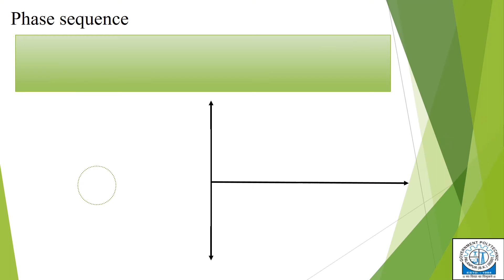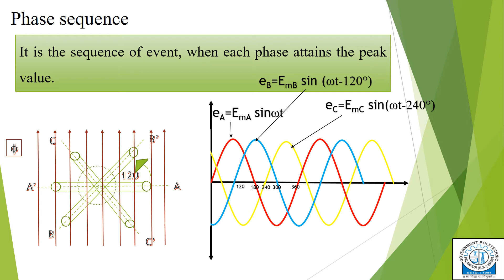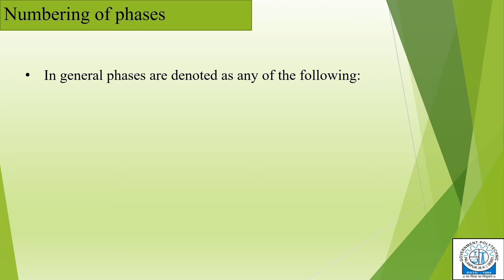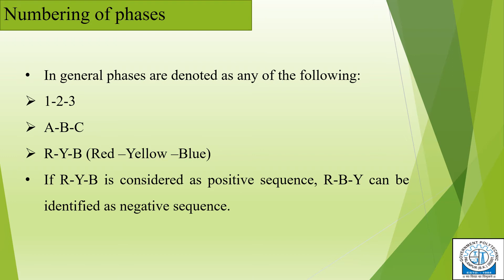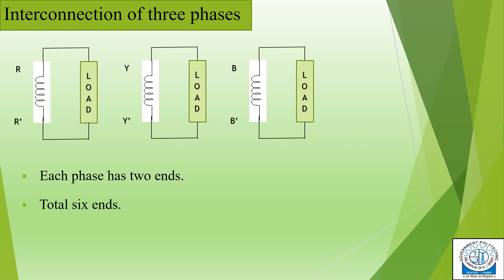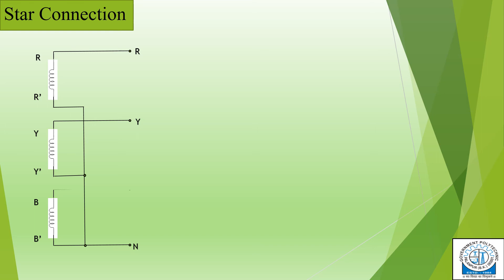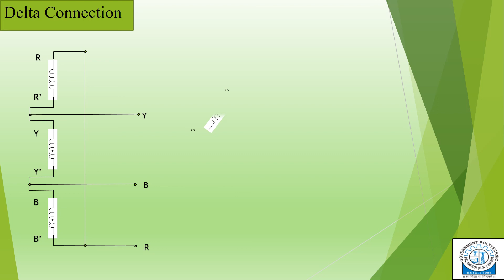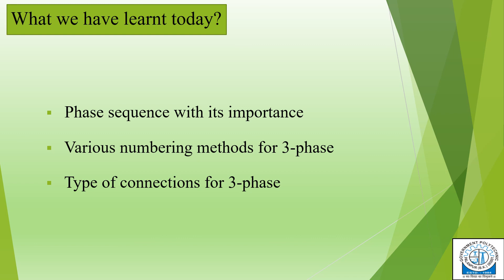U4-Lecture-02-Basic terminology and connections for 3- phase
Phase sequence and its importance, numbering of phases and star and delta connection